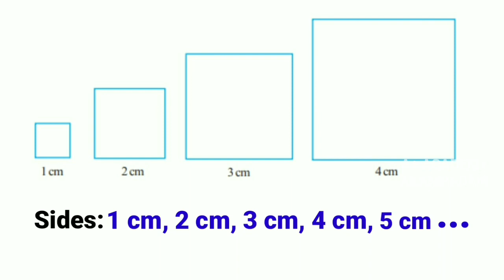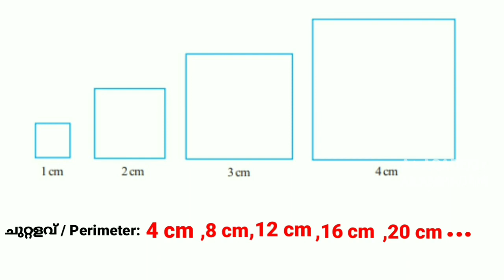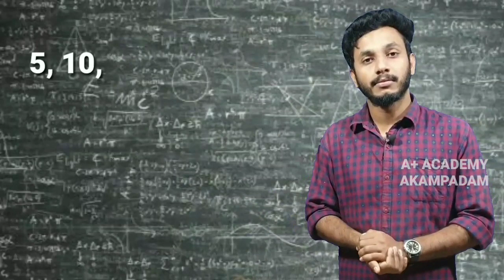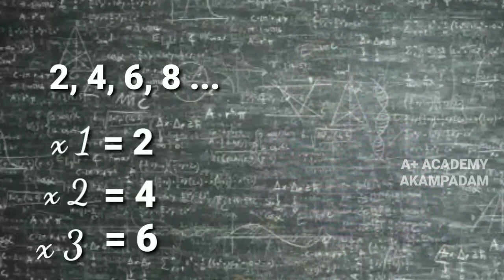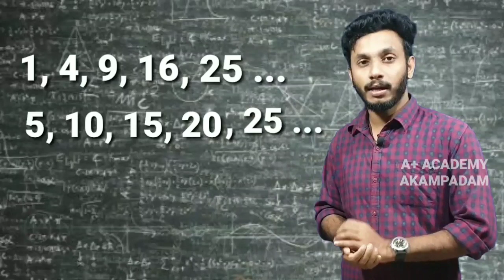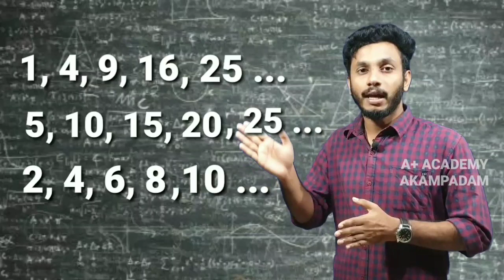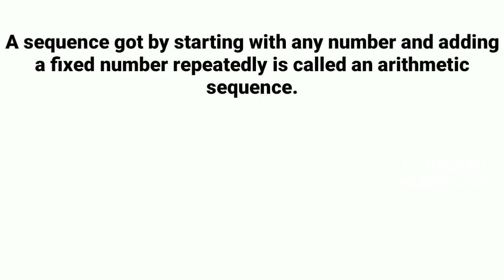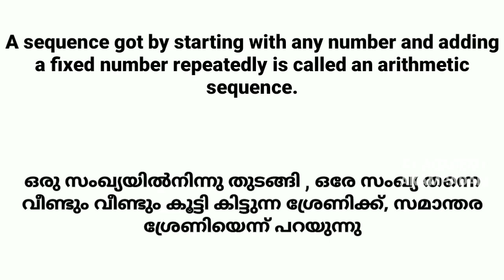10th Mathematics | Arithmetic sequence | സമാന്തര ശ്രേണികൾ Part-1 A PLUS ACADEMY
വിദ്യാർത്ഥികൾക്ക് ആവശ്യമായ പഠന വീഡിയോകൾ ഈ ചാനലിൽ ലഭ്യമാണ്.

വീഡിയോകളെ കുറിച്ചും അകാഡമിയെ കുറിച്ചറിയാനും, 10th വിദ്യാർഥികൾക്ക് അവിശ്യമായ ക്ലാസ്സുകളും പഠന സഹായികളും ലഭിക്കുന്ന Whatsapp ഗ്രൂപ്പിൽ അംഗമാവാനും, താഴെ കാണുന്ന നമ്പറിൽ contact ചെയ്യുക.

[ വീഡിയോകൾ copyright  ഉള്ളവയാണ്,
A PLUS ACADEMY-യുടെ സമ്മതമില്ലാതെ വീഡിയോകൾ സ്വന്തം ആവശ്യങ്ങൾക്ക് ഉപയോഗിക്കുന്നതിനെതിരെ നടപടി സ്വീകരിക്കും ]

10th Physics maths english biology Chemistry